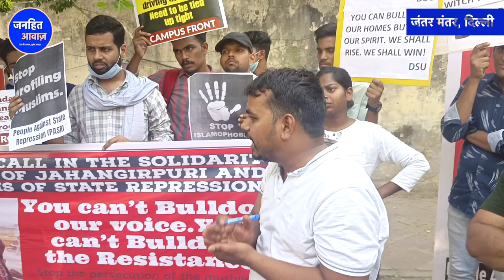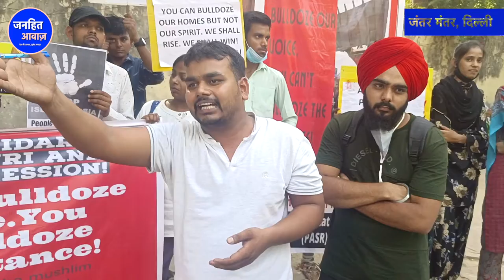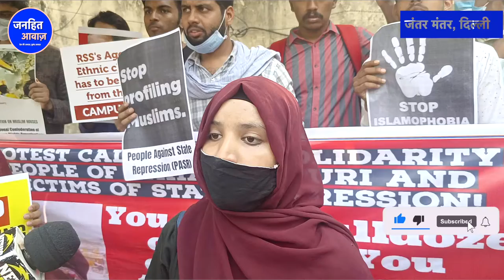बीजेपी की इतनी धज्जियां उड़ते हुए पहले कभी नहीं होगी / JANTER MANTER PROTEST | JANHIT AWAZ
बीजेपी की इतनी धज्जियां उड़ते हुए पहले कभी नहीं होगी / JANTER MANTER | JANHIT AWAZ